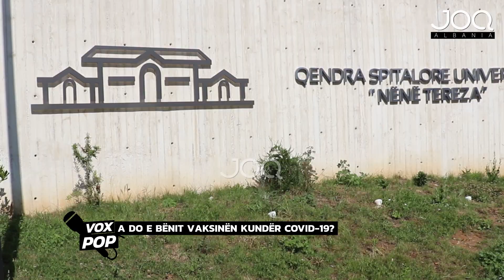VOX POP - A do pranonit të bënit vaksinën kundër COVID-19?